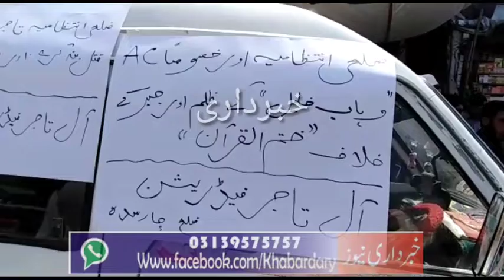چارسدہ: آل تاجر فیڈریشن کیجانب سے اسسٹنٹ کمشنر عبدالوھاب کیخلاف قرآن خانی اور اجتماعی بددعا